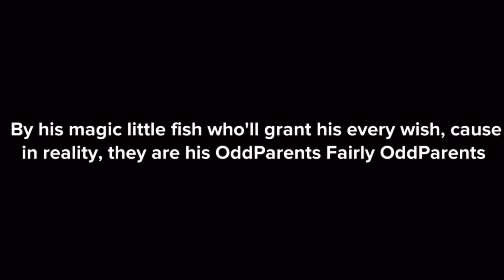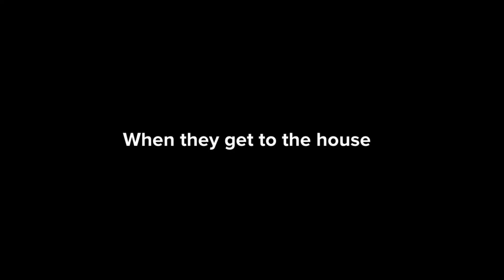Timmy And The Fairies Meet A Mummy!